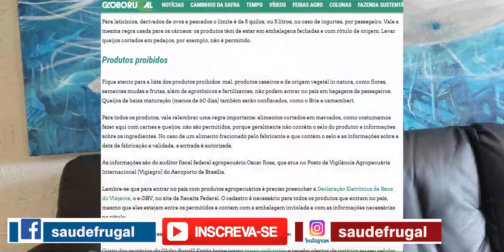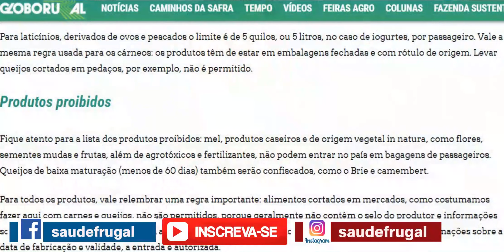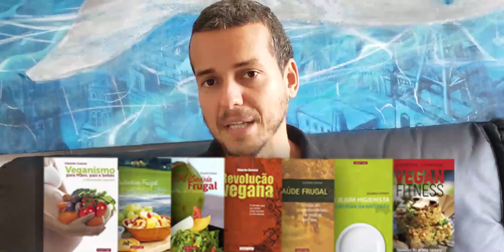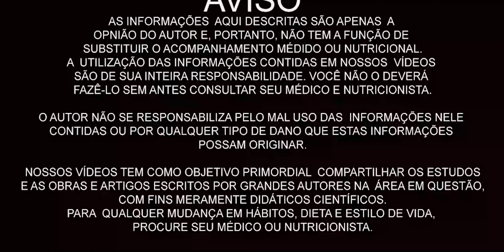BARRADO NA ALFÂNDEGA! COMIDA E VIAGENS O QUE EU POSSO LEVAR PRA COMER NO AVIÃO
Eduardo Corassa, nutricionista, escritor, palestrante e chef crudívoro vegano, idealizador do Saúde Frugal,  explica seu descontentamento com as proibições de alimentos no Brasil e pelo mundo, e sua experiência sendo barrado pela AGROVISA.

InstaG: @drcorassa
Twitt3r: @saudefrugal